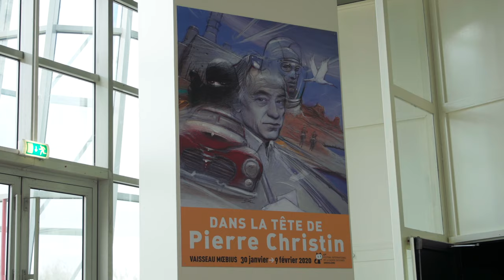ANGOULÊME 2020 : Exposition "Dans la tête de Pierre Christin"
À l'occasion du Festival International de la Bande Dessinée 2020, Pierre Christin, Scénariste, vous présente l'Exposition "Dans la tête de Pierre Christin" au Vaisseau Moebius.